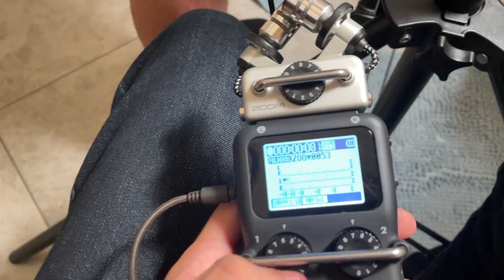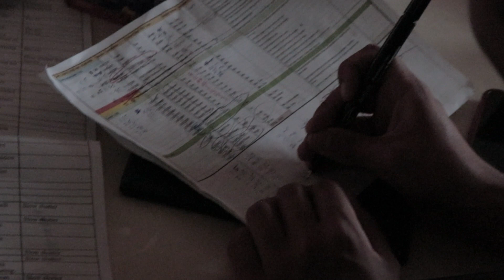In Shades - Behind the Scenes (Day 2)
Exclusive behind the scenes of In Shades. Edited by @MediaMonochrome